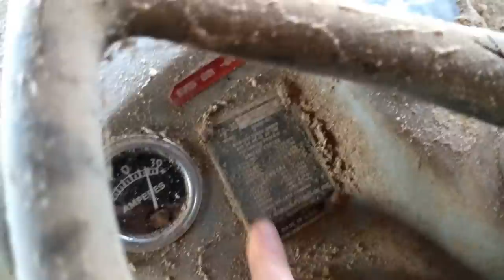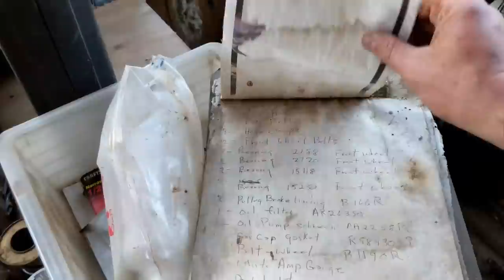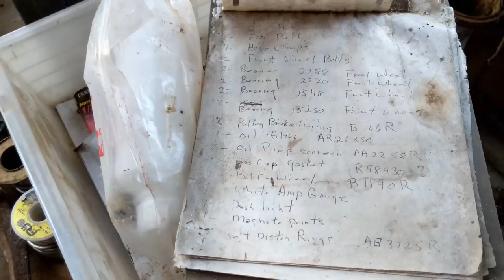Old Circular Belsaw Sawmill First Run in Years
We attempt to cut some lumber from an old circular belsaw sawmill discovered in the woods.